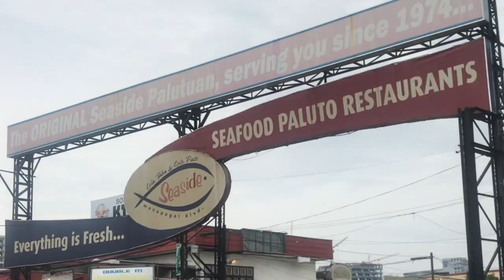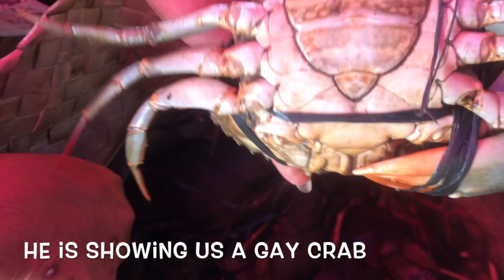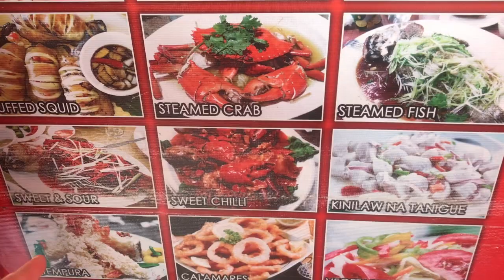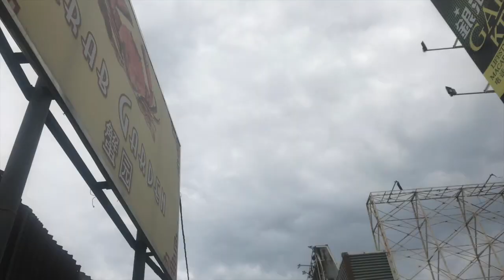Dampa Seafood Market Manila Philippines ( Click CC button for subtitles/cc) | Manila Vlog Episode 1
This video is about Dampa Seafood Market in the Philippines tour. One of the best places to buy fresh seafood. From grouper to giant lobster. Then after buying the seafood, you can have it cooked by one of the restaurants across from the market.
Dampa Seafood and Paluto, Only in Manila Philippines

RoamingTouristProductions@2018